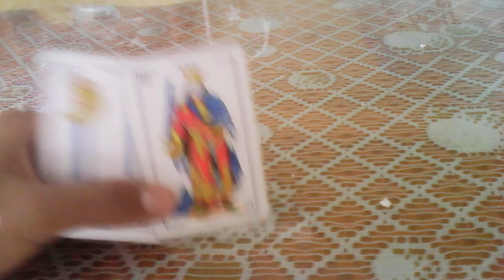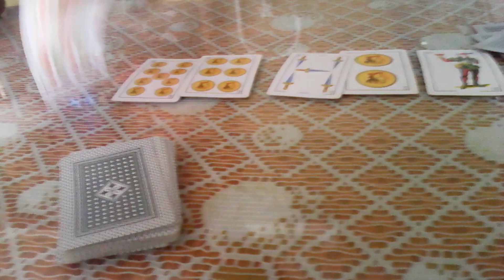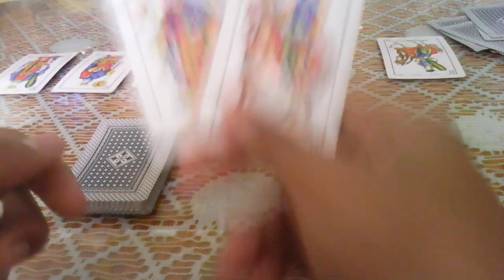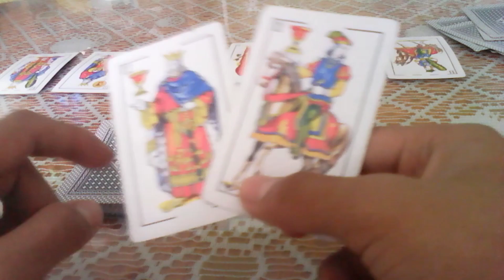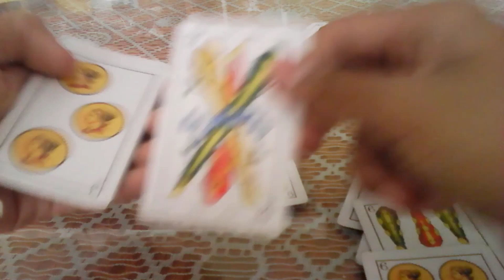COMO JUGAR TUTE PARTE 2/ SOMBRITA YT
Hola sombritas como están, aquí esta la parte 2 de como jugar tute, logré grabarla y publicarla antes de lo esperado.

0:00: intro
0:10: introducción
0:32: recordemos
0:49: explicación inicial
2:10: recomendación
2:40:canté
3:49: ¿cómo ganar?
4:24: despedida
4:48: outro

canciones:
TheFatRat : the calling feat. laura brehm
Vibe Tracks - Tema : invisible